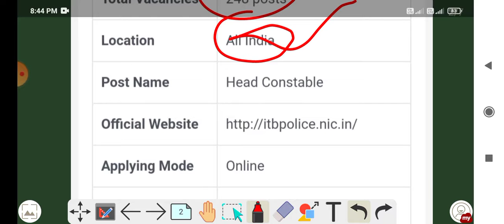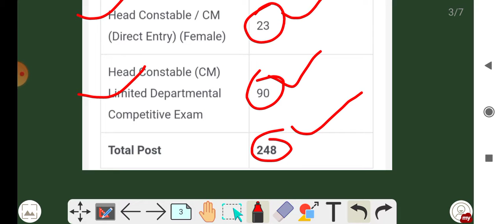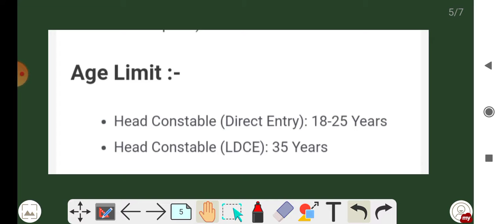ITBP Head Constable Recruitment 2022 | ITBP Head Constable New Vacancy 2022.